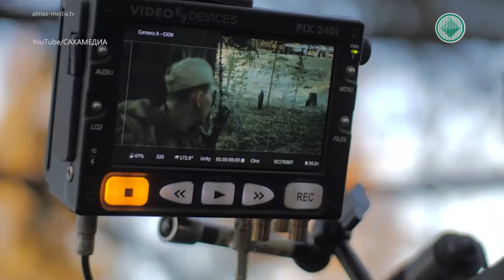«Рядовой Чээрин». Историю о якутском солдате покажут в кинотеатрах республики